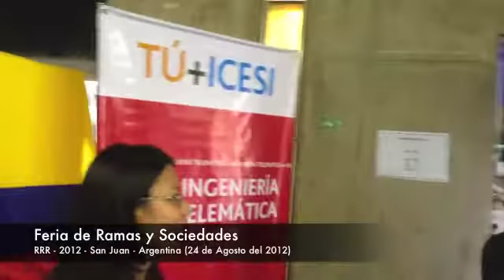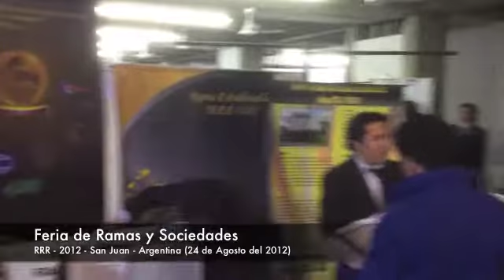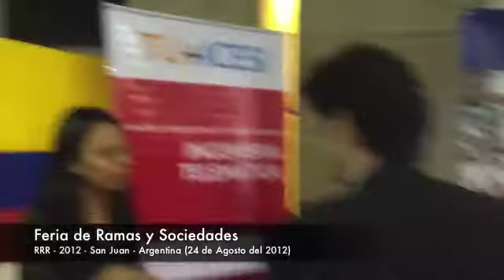Feria de Ramas y Sociedades - RRR - 2012